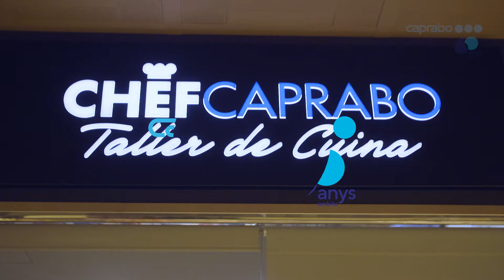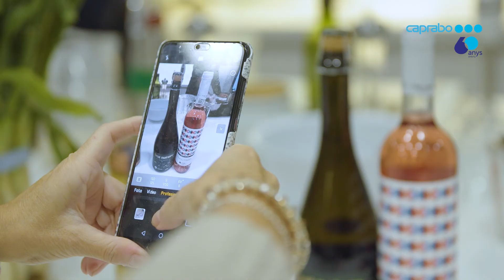ChefCaprabo acull la VI Jornada Gastronòmica del Calçot de Valls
El passat 21 de novembre ChefCaprabo va acollir la VI Jornada Gastronòmica del Calçot de Valls.
Aquest any, la totalitat del calçot que la companyia ven en els seus supermercats és d'Indicació Geogràfica Protegida (IGP) de Valls.
El reconegut xef pastisser Christian Escribà serà nomenat Amic de l'Autèntica Calçotada de Valls. La jornada també rebrà el nom de Memorial Àngel Solé, en reconeixement al xef de Valls.